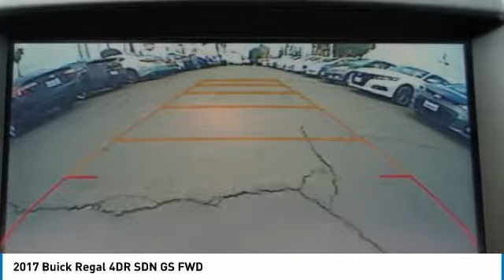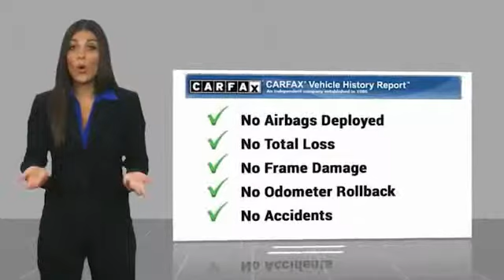2017 Buick Regal ORANGE TUSTIN PLACENTIA FULLERTON ORANGE COUNTY C80651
2017 Buick Regal 4DR SDN GS FWD

Villa Ford
2550 N. Tustin St.

VILLA FORD PROUDLY SERVICING ORANGE, TUSTIN, PLACENTIA, FULLERTON, ORANGE COUNTY, & SURROUNDING SOUTHERN CALIFORNIA LOCATIONS. THIS BLACK 2017 Buick REGAL IS EQUIPPED WITH A 2.0L 4-Cylinder DGI DOHC VVT Turbocharged, AUTOMATIC TRANSMISSION, AND RECEIVES AN ESTIMATED 21 City/29 Hwy MPG. CONTACT VILLA FORD AT TO SCHEDULE A TEST DRIVE AND TAKE THIS 2017 Buick REGAL HOME TODAY, OR VISIT OUR SHOWROOM CONVENIENTLY LOCATED AT 2550 N. TUSTIN ST. ORANGE, CA 92865. STOCK #: C80651 | 2017 Buick Regal 4dr Sdn GS FWD HEATED STEERING WHEEL SECURITY SYSTEM 2017 Buick REGAL 4DR SDN GS FWD Recent Arrival! CARFAX One-Owner. Sit in the lap of Luxury, Backup Camera, Owners Manuel & 2 Keys~, 6-Speed Automatic, 2-Way Adjustable (Up/Down) Front Head Restraints, 2-Way Power Driver Lumbar Seat Adjuster, 8-Way Power Driver Seat Adjuster, 8-Way Power Front Passenger Seat Adjuster, 9 Speakers, Air Conditioning, AM/FM radio: SiriusXM, Automatic temperature control, Bose Premium 9-Speaker Audio System Feature, Brake assist, CD player, Chassis Continuously Variable Real Time Damping, Delay-off headlights, Electronic Stability Control, Emergency communication system: OnStar Guidance, Exterior Parking Camera Rear, Front Bucket Seats, Front Center Armrest, Front dual zone A/C, Fully automatic headlights, Heated front seats, High intensity discharge headlights: Bi-Xenon, Leather-Appointed Seat Trim, Navigation System, Power Tilt-Sliding Moonroof w/Sunshade, Premium audio system: IntelliLink, Radio data system, Radio: Buick IntelliLink AM/FM Stereo w/Navigation, Rear window defroster, Remote keyless entry, Single-Slot CD/MP3 Player, SiriusXM Satellite Radio, Speed-sensing steering, Steering wheel mounted audio controls, Telescoping steering wheel, Variably intermittent wipers, Wheels: 19 V-Spoke Alloy. Regal GS **RED TAG USED SALES EVENT** Clean CARFAX. **RED TAG USED SALES EVENT IN PROGRESS! DON'T MISS OUT ON INCREDIBLE SAVINGS DURING THIS SALE!!! Black Onyx 2017 Buick FWD 6-Speed Automatic 2.0L 4-Cylinder DGI DOHC VVT Turbocharged 21/29 City/Highway MPG Awards: * 2017 KBB.com 10 Most Comfortable Cars Under $30,000 * 2017 KBB.com Brand Image Awards Reviews: * Generous list of standard features; cabin stays quiet at highway speeds; optional turbocharged engine delivers strong acceleration; available with all-wheel drive for extra wet-weather traction. Source: Edmunds STOCK #: C80651 | VIN: 2G4GT5GX1H9138018 | 2017 Buick Regal 4dr Sdn GS FWD HEATED STEERING WHEEL SECURITY SYSTEM Villa Ford